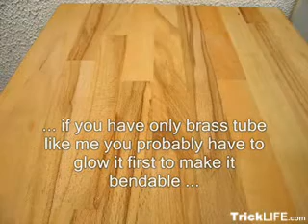Steaming candle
Easy tips on how to build a steam candle